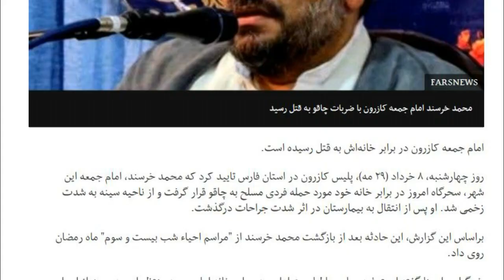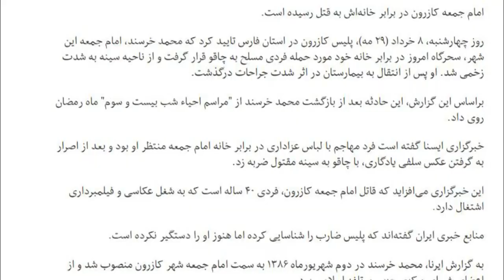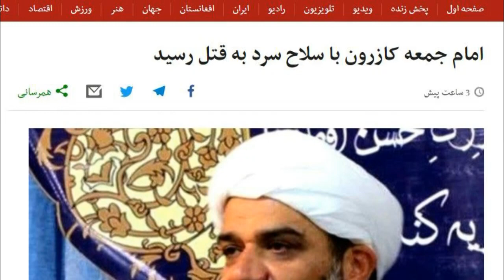Iran, NEWS, امام جمعه کازرون به ديدار حوريان شتافت « ۸ خرداد ۱۳۹۸ » ؛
IRAN, NEWS, 29 MAY 2019, BBC NEWS,